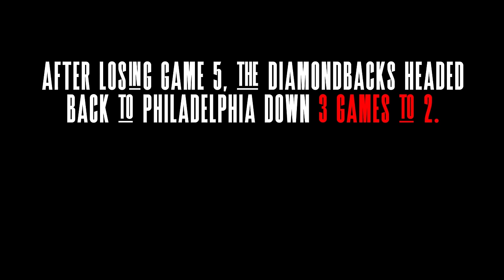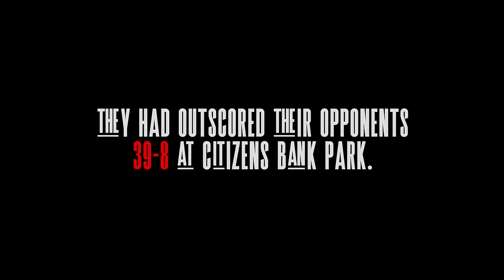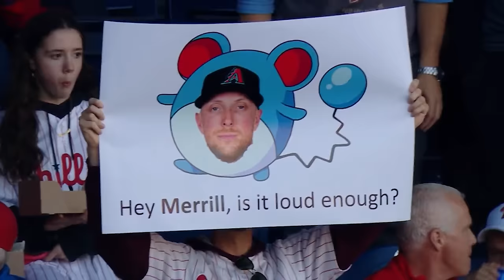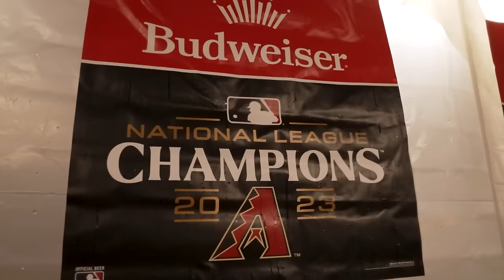Snakes Alive - Episode 5 | An Arizona Diamondbacks 2023 Postseason Documentary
The finale of Snakes Alive is here! Ketel Marte walks off Game 3 of the NLCS, Alek comes through in the clutch in Game 4, and the pitching staff carries the team through to the World Series. Plus, a special guest appearance.

Brandon Stilwell

Produced By
Stephen Rodack
Brandon Thomas
Brandon Stilwell

Executive Producers
Jaci Brown
Rob Weinheimer
Casey Wilcox
Kyle Payne

Assistant Editors
Stephen Rodack
Brandon Thomas
Alek Burley
Brock Johnson
Brandon Reveles
Ale Salazar
Patrick Schramm
Leyton Schrotberger

Title Sequence By
McKenna Elinski

Game Footage Shot By
Stephen Rodack
Brandon Stilwell
Brandon Thomas
Robert Crompton
Keith Dottley
Brooklyn Hall
Haley Smilow
Marlee Thompson
Stephen Trull
Ryan Meza
Nikki Pica
Vince Dwyer
Brad Faye

Torey Lovullo
Jeff Banister
Brent Strom
Dave McKay
Tony Perezchica
Alek Thomas
Andrew Saalfrank
Brandon Pfaadt
Christian Walker
Corbin Carroll
Emmanuel Rivera
Evan Longoria
Gabriel Moreno
Geraldo Perdomo
Jake McCarthy
Joe Mantiply
Jordan Lawlar
Jose Herrera
Ketel Marte
Kevin Ginkel
Lourdes Gurriel Jr.
MerriLl Kelly
Paul Sewald
Pavin Smith
Ryan Thompson
Ryne Nelson
Tommy Henry
Zac Gallen
Ken Kendrick
Derrick Hall
Cullen Maxey
Mike Hazen
Amiel Sawdaye
Mike Fitzgerald
Kristyn Pierce
Greg Schulte
Tom Candiotti
Chris Garagiola
Steve Berthiaume
Bob Brenly
Alex Arpiza
Stephen Ontiveros
Shane Philipps
Dave Defendini
Arizona Diamondbacks Fans

ESPN, FOX, TBS
Envato Elements
Jomboy Media
WPVI-TV ABC 6

APM Music

About the Official Arizona Diamondbacks YouTube Channel: Here you will find all the latest videos from the D-backs including highlights, behind-the-scenes footage, player profiles, hilarious videos and more.